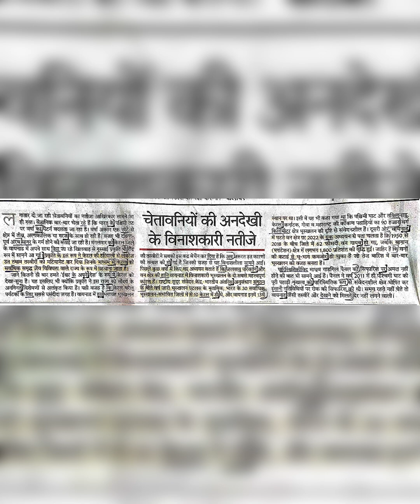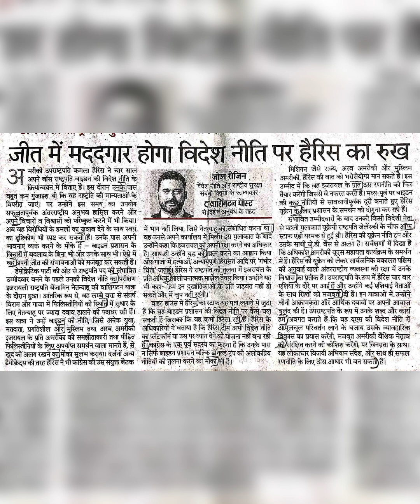RSMSSB STENO DICTATION. RSMSSB STENO DICTATION SPEED 104 WPM✓ RSMSSB STENOGRAPHER RESULT✓ RSMSSB